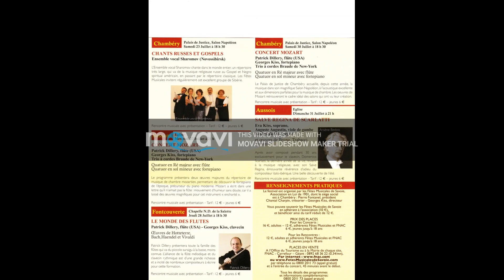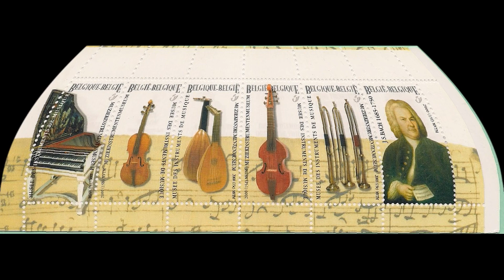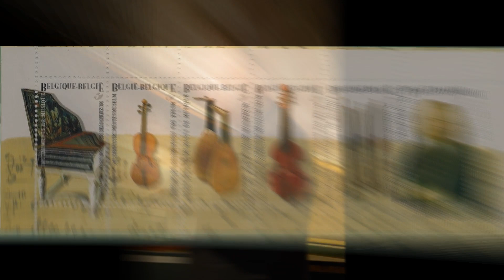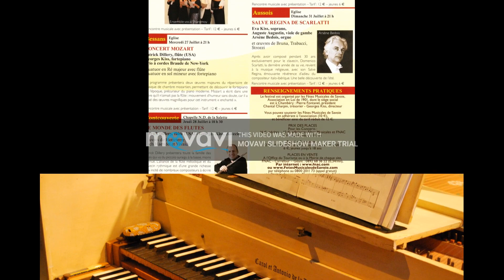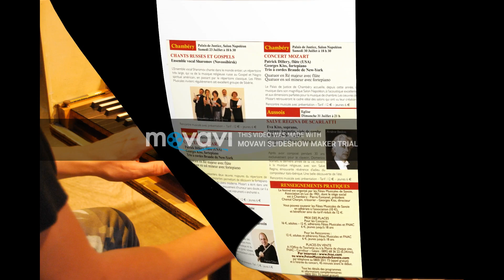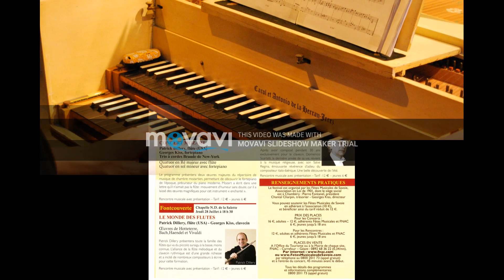Bach G Minor Sonata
Here is another selection from my "La Follia" CD on the Chant de Linos label from Belgium, I am accompanied by the brilliant French harpsichord master Georges Kiss